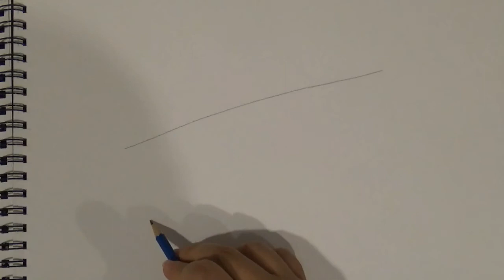Drawing and coloring Oh Henry chocolate bar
Practice makes perfect. This is a drawing of a yummy Oh Henry chocolate bar, it includes pencil crayon coloring.